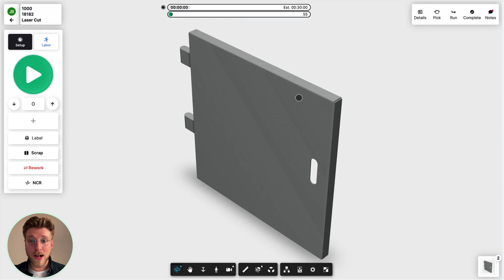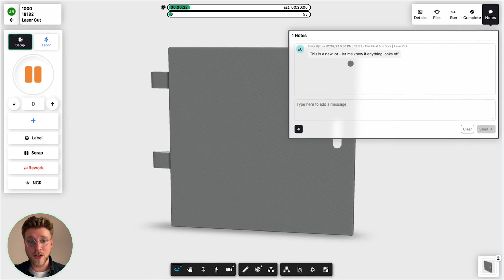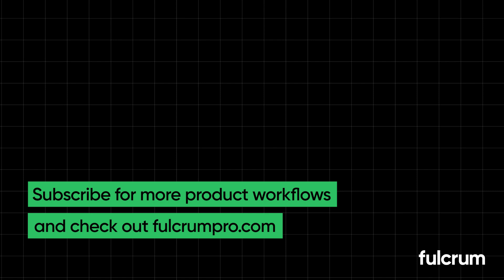Job Tracking: the Machinist, Operator, and Welder Interface in Fulcrum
Fulcrum marketing manager, Josiah Bondy, demonstrates what it looks like to use Job Tracking in Fulcrum. This interface is designed specifically for the shop floor to track time, communicate with one another, and skip manual data entry by automatically depleting inventory, marking scrap, and creating NCRs.

00:15 The operator dashboard and digital job queue
00:37 Inside the Job Tracking interface
00:57 Live team chat and material picking
01:45 In-process quality checkpoints and scrapping material
02:33 Complete the job